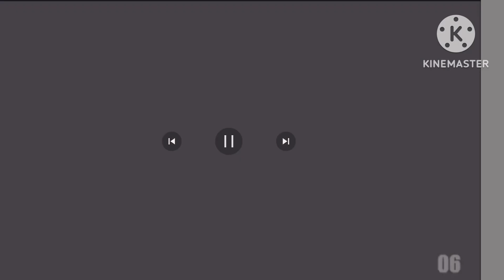67 Shuric Scans With Are Slides (My Own Version) V10